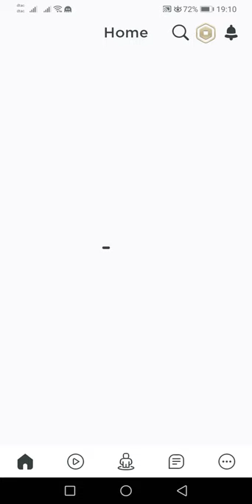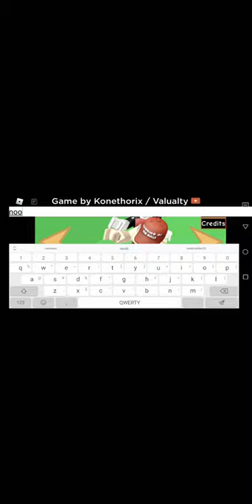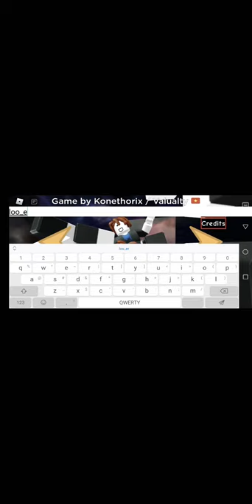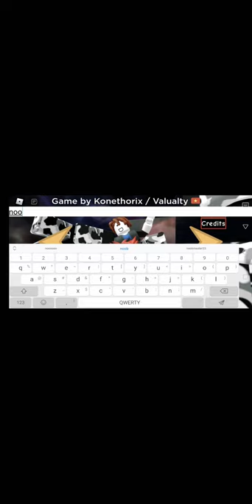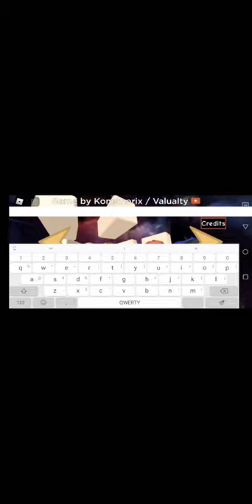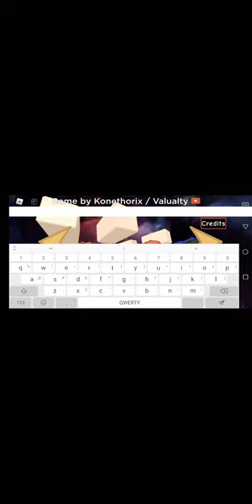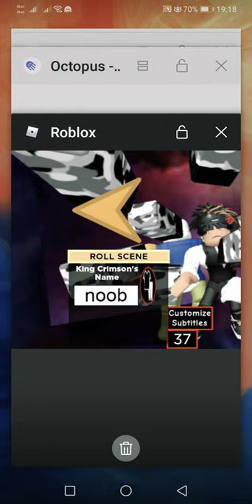I like ger! Jojo pose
Uhhhhh nothing :)
Rush E คนรู้จักโจโจ้ดูนี้